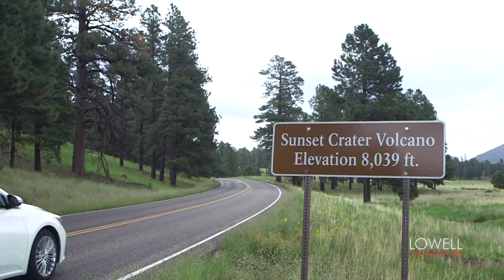Sunset Crater: Astronaut Training Grounds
Lunar equipment was tested out on Sunset Crater's unique, jagged, rocky land in preparation for the first moon landing.